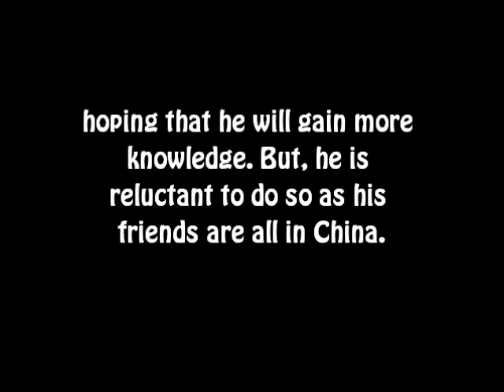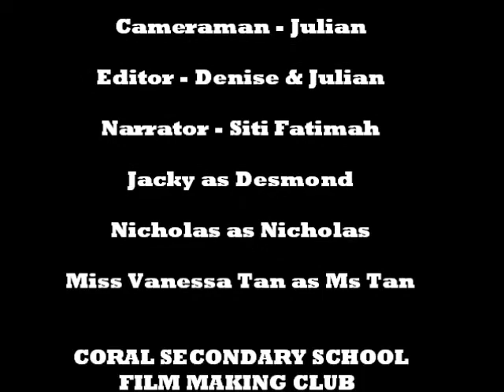Coral Secondary_When I got to know you desmond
Coral secondary
Students: Denise Tan, Julian Ong
Teacher:  Shee Soo Mei